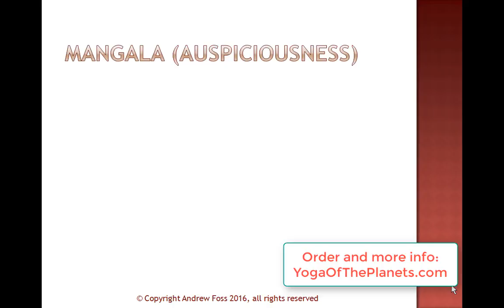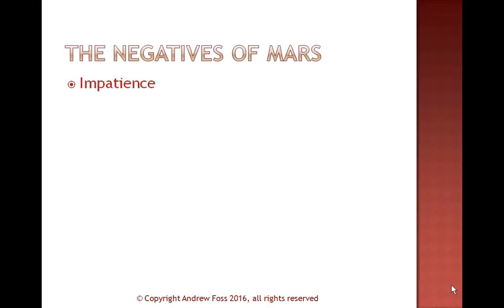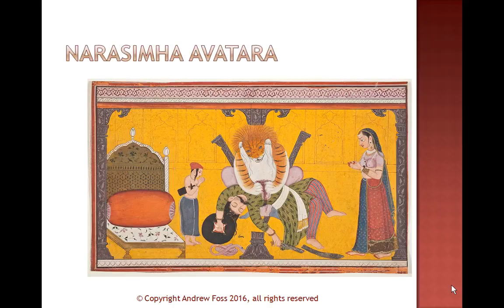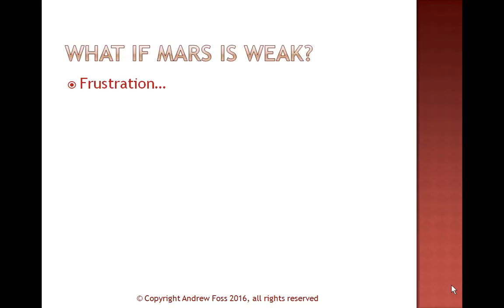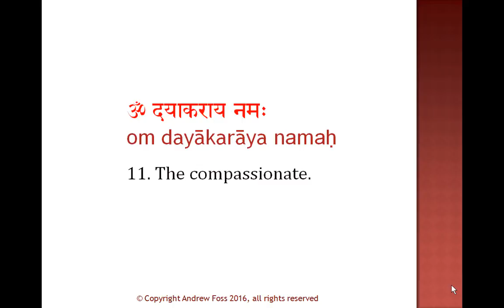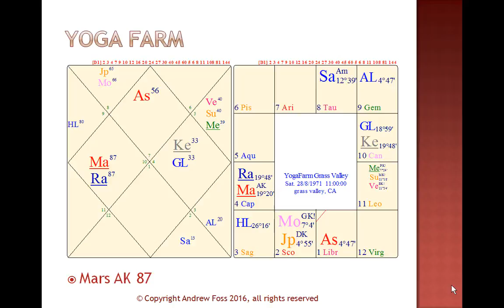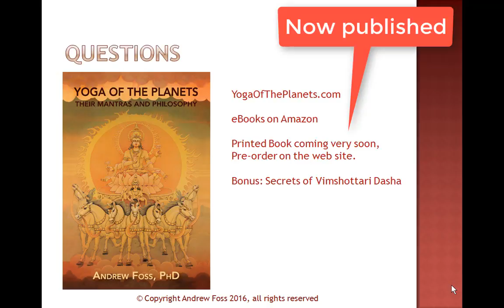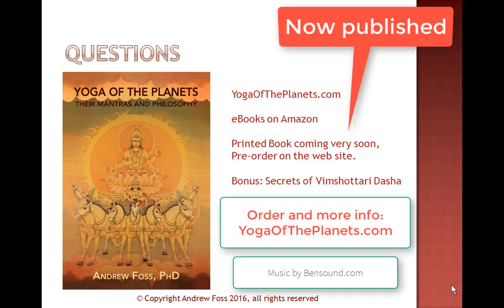Living with Mars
Shows the use of the Mars mantras in the Yoga of the Planets book and eBooks after introducing the planet Mars as seen by Vedic Astrologers.